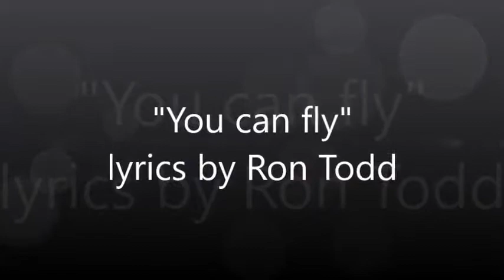You Can Fly by Ron Todd and Susanne Waldbrunner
A recent collaboration between myself as lyricist for 4 Owld Codgers and another songwriter Susanne Waldbrunner who composed the music and sings it here